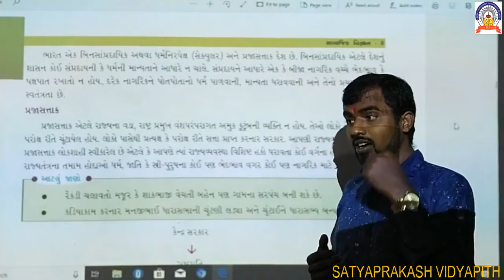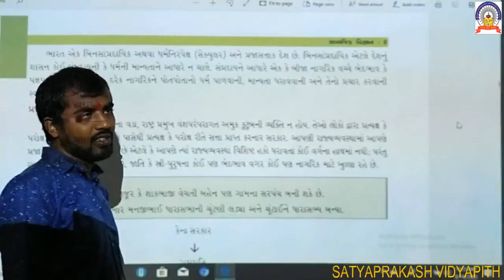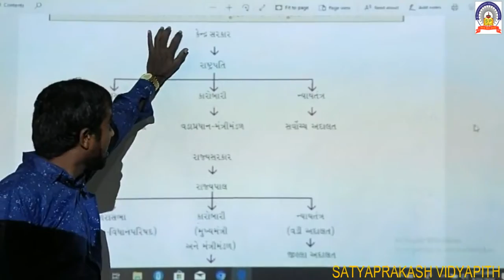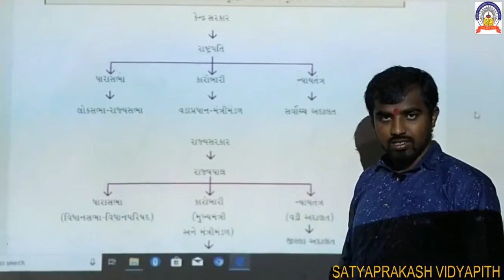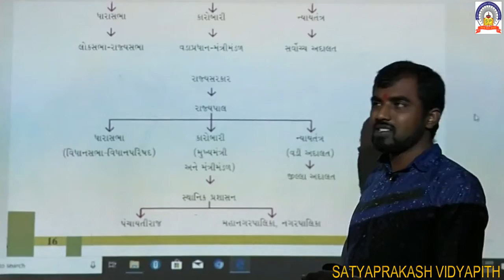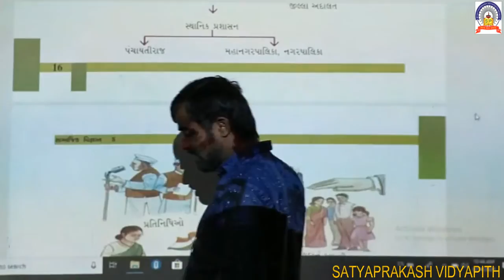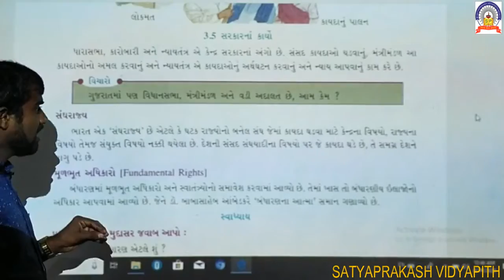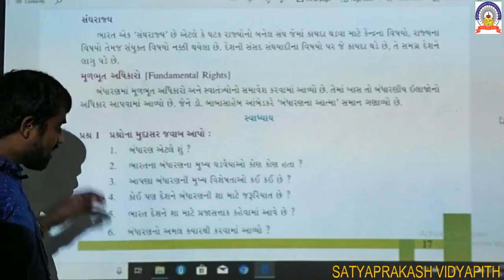std-8 sub-samaj path-3 part-3 27-8-20